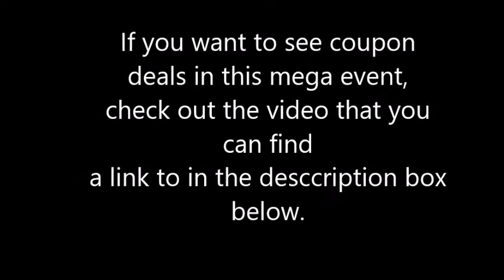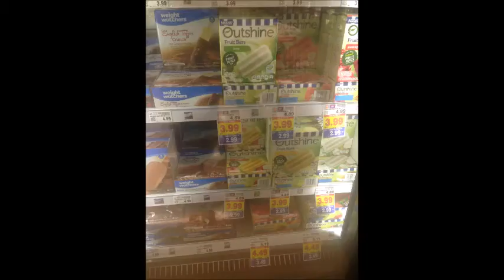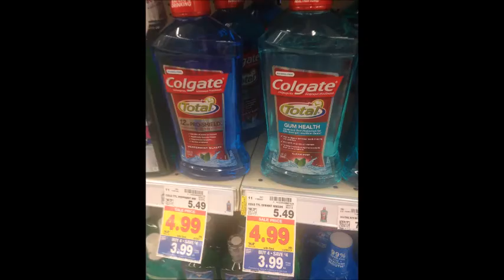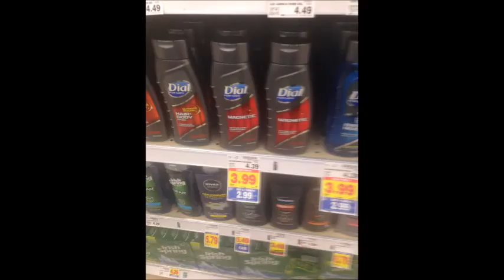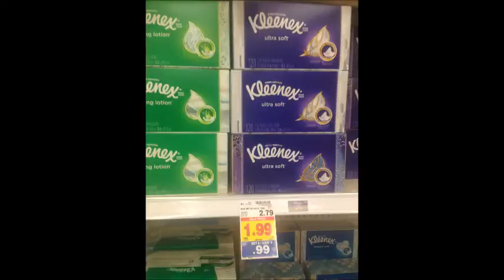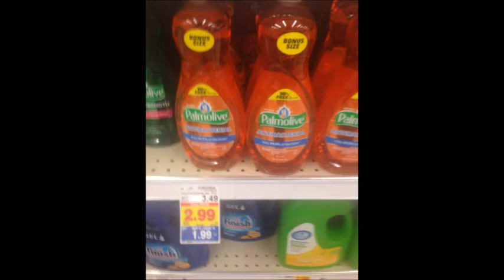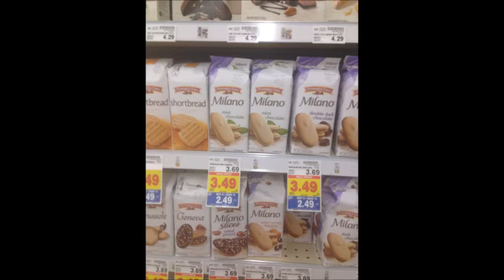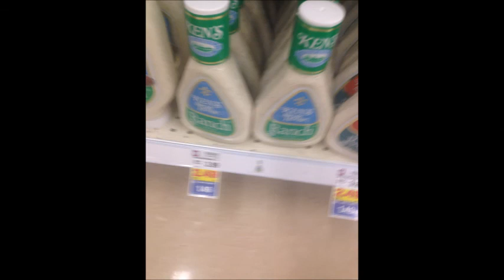Kroger Mega Event- 9/13~9/26- Participating Items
Hi everyone and welcome to OhioValleyCouponer! There are some AWESOME sales in this mega even. This video shares almost all of the participating items in this mega event.

Sign up for Ibotta!- Please use my refferal code- ayjjr